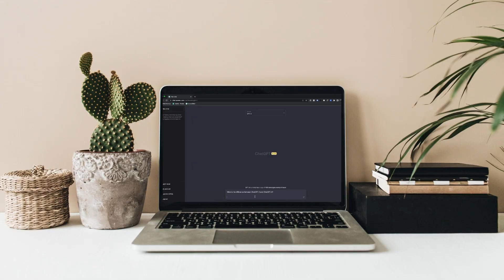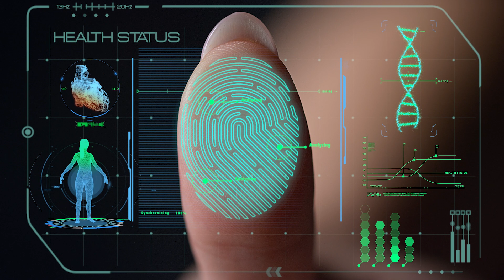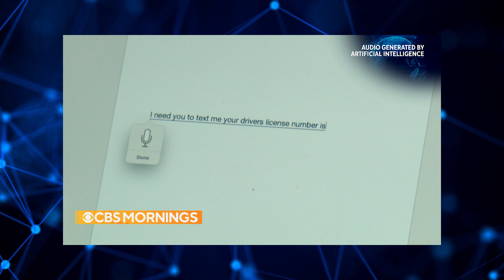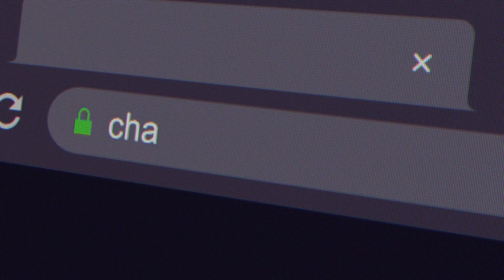10 AI Secrets Few Are Talking About!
"🔍 Unveiling Secrets of AI! | 🔥Top 10 Hidden Insights from the AI Industry Revealed🤖 | Must Watch!💡

In this video, we dive deep into the transformative world of Artificial Intelligence, revealing hidden truths that experts are keeping hush-hush. Discover how AI is shaping the future of automation, influencing industries from medicine to manufacturing, and what this means for you.

🎯 Highlights:

The next BIG leap in automation 🚗🔧
Is AI crime the next global threat? 🌐🔓
Hidden AI project disasters they DON'T want you to know! 🤫🔥
AI's evolution to self-consciousness? 🧠💡
Elon Musk's urgent call for AI regulation in 2023 🚀📜
The rise of self-creating AI: A boon or bane? 🌐🔧
Will human cyborgs be our future? 🧬🤖
The alarming potential for an AI revolution ⚠️🌍